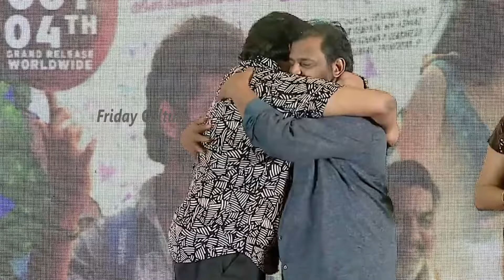Actor Sameer Hilarious Comments On Attitude Star Chandra Hass At Ramnagar Bunny Pre Release Event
Watch Here  Actor Sameer Hilarious Comments On Attitude Star Chandra Hass At Ramnagar Bunny Pre Release Event @FridayCulture